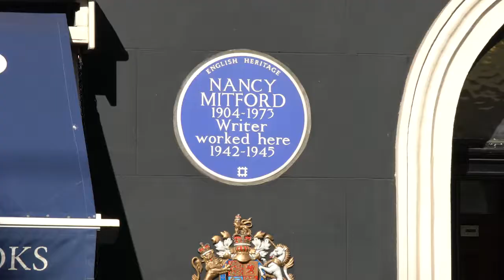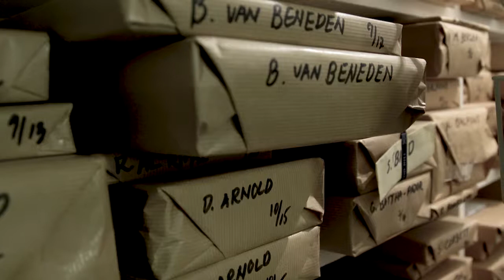What is A Year in Books?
Find out what our A Year in Books service is, and how it works.